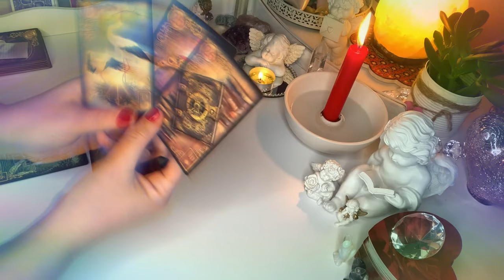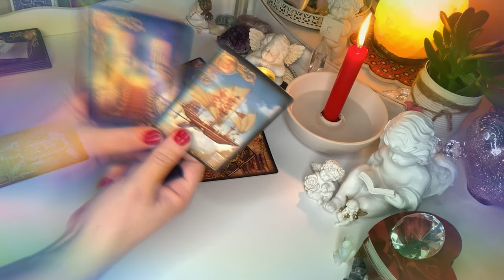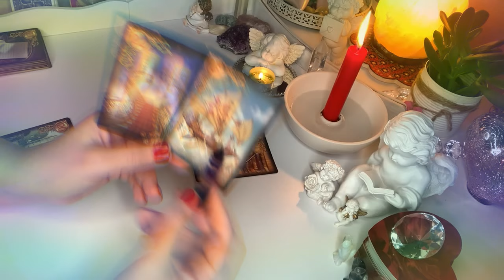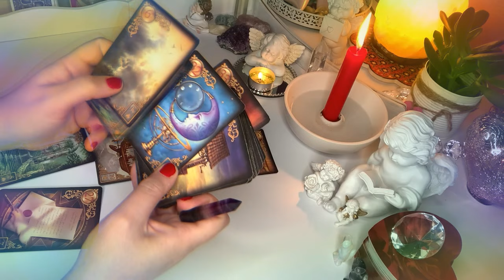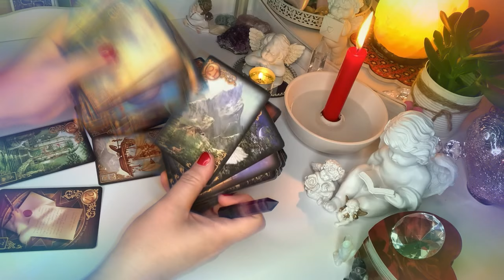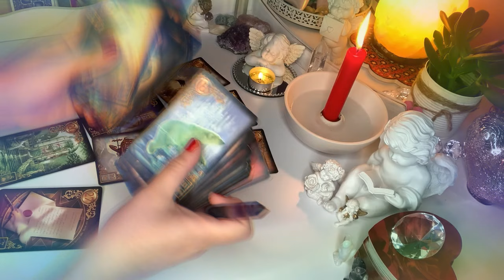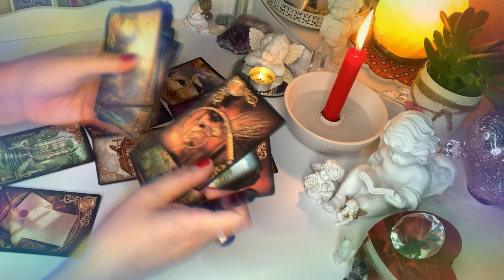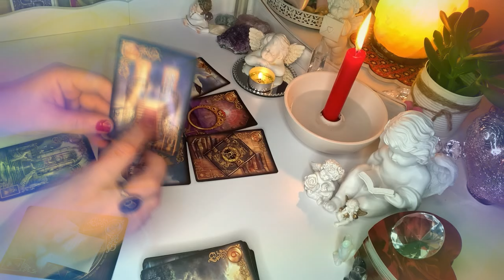Orakel💔JAKIE SA PRZYCZYNY JEGO NEGATYWNEGO ZACHOWANIA WOBEC MNIE?💔6#Kart#Lenormand+1#Karta#Tarota💔